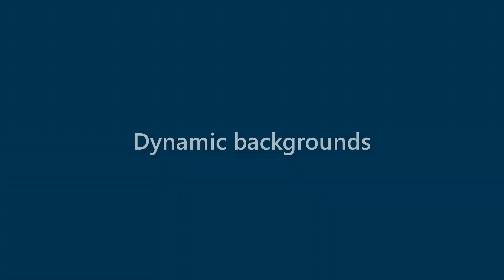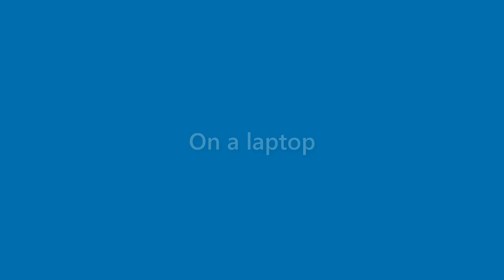Perry Burns - appearance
Name Look - Perry Burns - appearance. In this video we present "Perry Burns" name look and feel in various scenarios.
This video will cover:
How does "Perry Burns" look as a personal letterhead?
How does "Perry Burns" look on a business card?
How does "Perry Burns" look on a computer/laptop screen?
How does "Perry Burns" look with different background colors?
How does "Perry Burns" look with various fonts?